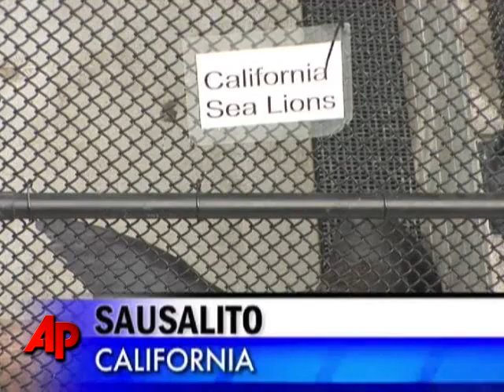Where Are San Francisco's Sea Lions?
To the delight of tourists, there are usually hundreds of sea lions at San Francisco's Pier 39. Now marine experts are trying to figure out why they've left in droves. (Dec. 30)